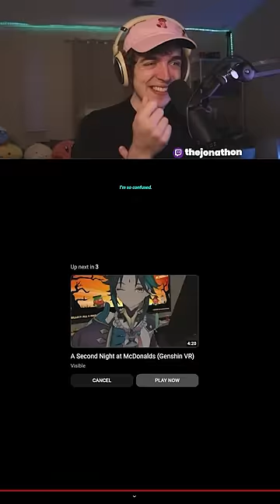Xiao’s FUNNIEST SECRET in Genshin Impact…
Edited By:  @Yagissu ​